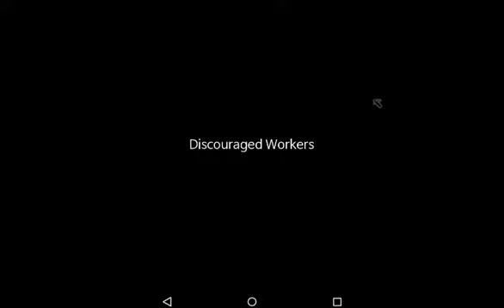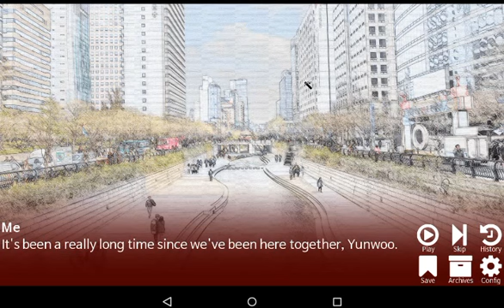Discouraged Workers - IT WAS READ!!!!! #3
I have no idea but I think I read all of this before that or im stupid. probably stupid.

🍎🍏Next Video🍏🍎
In 30 mins

🍎🍏Discouraged Workers🍏🍎
Don't re-read what you've red or you'll make too many jokes about red being read so it's all read